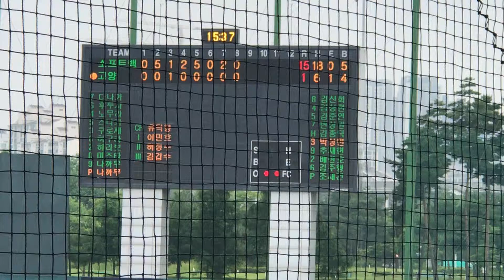히어로즈 8회말 2:15